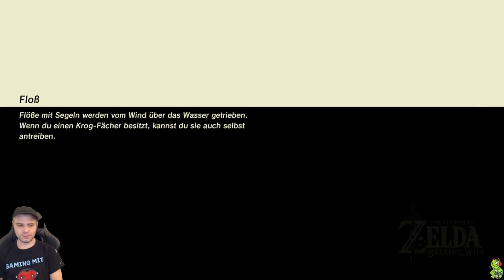Let's Play The Legend of Zelda Breath of the Wild Challenge 100% Part 43: Kalte Hebra Brise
CHALLENGE:
- max. 10 mal sterben in einem Gebiet
- Nur 1 Bogen/Schwert/Schild in den Schreinen
- Ohne Mini-Karte und ohne Sensor
- In jedem Gebiet nur einmal das Inventar voll kochen

Tortoisegamer TV
Am Tarpenufer 3-5
22848 Norderstedt

INFORMATIONEN ZU DIESEM PART:
folgt.
SPIELEBESCHREIBUNG

The Legend of Zelda: Breath of the Wild ist ein Open-World-Game aus der The Legend of Zelda Generation. Das Game wurde von Nintendo Entertainment Planning & Development für die Nintendo Spiele Konsolen Wii U und Switch entwickelt und am 3. März 2017 herausgebracht. Nach der Neu Auflage von The Legend of Zelda (The Wind Waker  und Twilight Princess) drehtes sich um den dritten Tittel für die Wii U und den ersten Titel für die Nintendo Switch.

Der Mittelpunkt von The Legend of Zelda Breath of the Wild liegt auf der vollkommen offen gestalteten Welt. Laut dem Herstellern des Spiels, Eiji Aonuma, soll sie die größtmögliche Größe haben, die sich auf der Wii U umsetzen lässt und größentechnisch entsprechend mit der japanischen Stadt Kyōto sein. Das macht die Spielwelt in Breath of the Wild zur größten, die es jemals in einem Spiel der The Legend of Zelda Generation gab.
Ähnlich wie im Original ist dem Gamer kein fester Weg vorgeschrieben, den er einschlagen muss. Stattdessen kann der Gamer hypothetisch immer zu einem beliebigen Ort reisen. Etwa ist es längst nach verhältnismäßig kurzer Spielzeit wahrscheinlich, Schloss Hyrule aufzusuchen und Die Verheerung Ganon, den Endgegner des Game´s, zu besiegen. Mittels die fortschreitende Erfahrung erlernt die Spielfigur Link im Verlauf des Game innovative Fähigkeiten, die das Besiegen des Endgegners leichter machen. Hiermit wird der Gamer motiviert, die Spielwelt zu erkunden und übrige Aufgaben einzuhalten. Das Game hat außerdem einen dynamischen Tageszeitenverlauf und Wetterwechsel
Das Reisen in der Welt kann zu Fuß oder mit Pferden unternommen werden. Das Pferd unterbindet im Zuge alldem selbsttätig Hemmnisse, was beispielsweise das simultane Reiten und mit Pfeilen auf Gegner schießen vereinfachen soll. Link kann allerdings ebenfalls vom Pferd abspringen, damit er in einer Bullet Time seine Ziele besser treffen kann. Zusätzlich besitzt Link einen Gleiter, der ihm das Herabgleiten von hohen Orten gestattet.
Ein weiteres frisches Leistungsmerkmal des Spiels ist das Klettern. In Bdem Game kann Link an in dieser Art gut wie allen Oberflächen entlang klettern, solange seine Ausdauer ausreicht. Bei Regen verliert er indes überaus oftmals den Halt und rutscht ab.

MEHR DATEN:

TITEL: The Legend of Zelda Breath of the Wild
ENGLISH TITLE: The Legend of Zelda breath of the wild
ENTWICKLER: Nintendo
PUBLISHER: Nintendo
SYSTEM: Nintendo Switch
DEUTSCHLAND RELEASE: 3 März 2017
OFFIZIELLE SEITE:
Algorithmus Worth Key